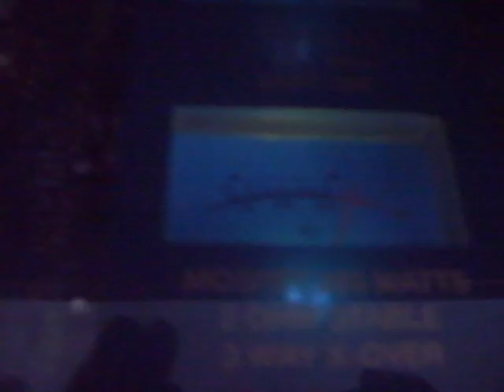lil jon naim show king high volume bass music tesisat izle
dehşet bass car music home edition mükemmel lil jon elephant man get low